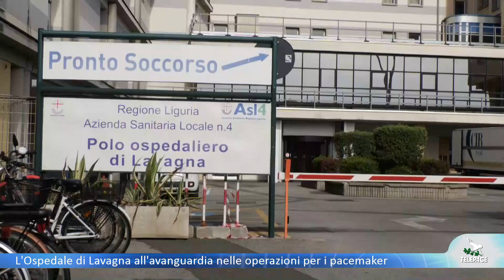L'Ospedale di Lavagna all'avanguardia nelle operazioni per i pacemaker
LAVAGNA - E' diventato uno dei punti di eccellenza a livello italiano: il reparto di cardiologia dell'Ospedale di Lavagna si sta affermando sempre di più nelle operazioni di posizionamento dei pacemaker. Grazie all'utilizzo di una tecnica innovativa e all'avanguardia sono sempre di più le persone che arrivano da tutta Italia per sottoporsi all'intervento.